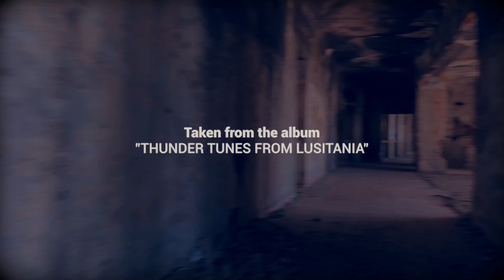TARANTULA - "STORM"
Band: Tarantula
Song: "The Storm"
Album: "Thunder Tunes From Lusitania"

"Storm" is the first single of "Thunder Tunes From Lusitania".

Lyrics by: Jorge Marques

Tarantula are:
Jorge Marques - vocals
Paulo Barros - guitars
José Aguiar - bass
Luis Barros - drums

Video recorded by: João Barros and Silvina Lopes